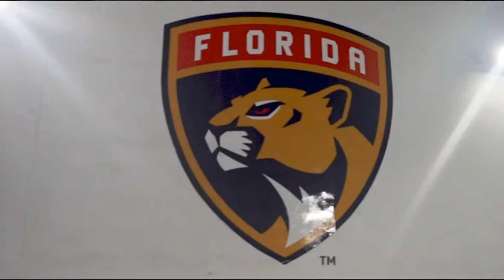Nick Cousins/Top JERK Moments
A special thanks to the following Patrons:
Hunter Burch,  Dom Margiotta,Jonathan H, Patrick K, ,  and Thosha G !